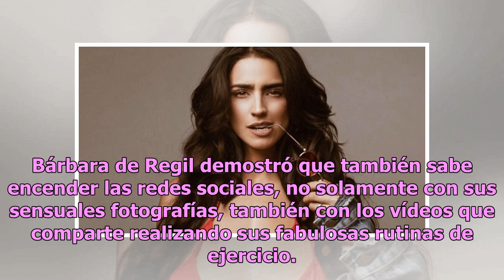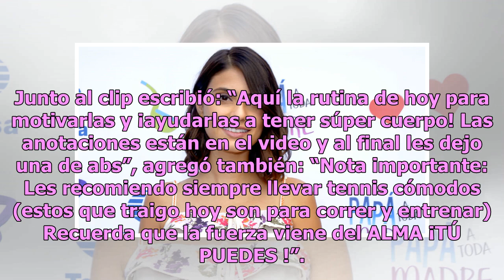¡Bárbara de Regil le prende fuego a las redes sociales!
La protagonista de Rosario Tijeras  tiene una gran retaguardia, la cual se ha encargado de presumir s...